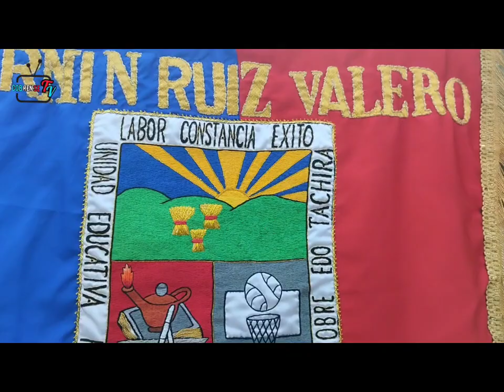SOBERANÍA NACIONAL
ACTO CON MOTIVO DE LA IZADA DE BANDERA Y JURAMENTACION  DE LAS BRIGADAS ESTUDIANTILES LICEO FERMIN RUIZ VALERO